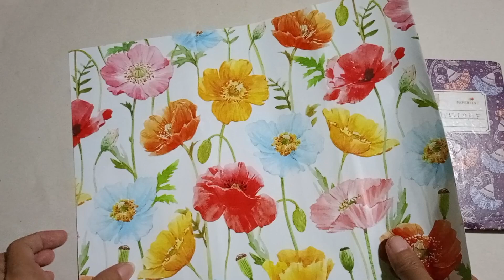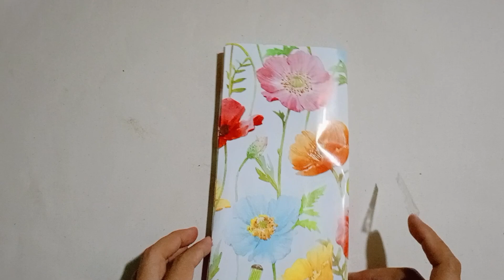DIY Cara Membungkus Kado Bentuk Baju Mudah dan Simpel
Assalamualaikum
Hai teman - teman di video kali ini saya akan membungkus kado bentuk baju yang mudah dan simpel

Alat dan bahan :
Gunting
Kertas kado
Solasi

Untuk caranya simak video tutorialnya dan semoga videonya bermanfaat, selamat berkreasi teman - teman.

Terimakasih🙏